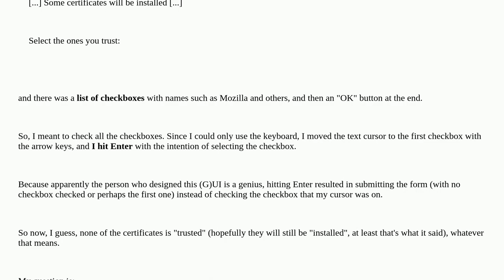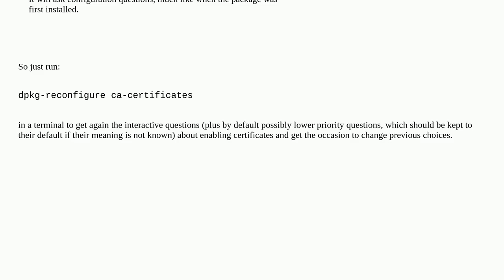Unix: apt full-upgrade from Debian 10 to 11: missed selection of trusted certificates or somethin...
apt full-upgrade from Debian 10 to 11: missed selection of trusted certificates or something, how to fix it?

A special thanks goes out to the community

  upgrade apt debian